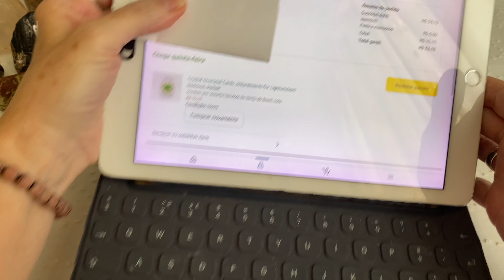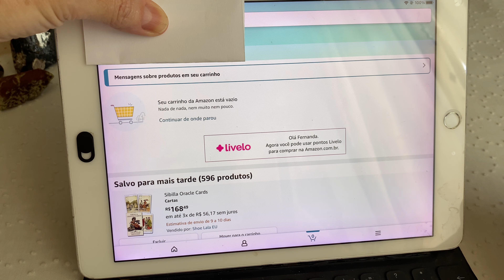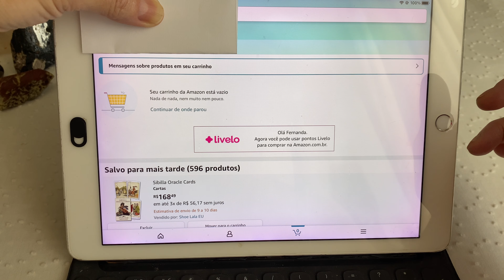🤑COMO COMPRAR BARATO NA AMAZON!!🤑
Te aguardo!